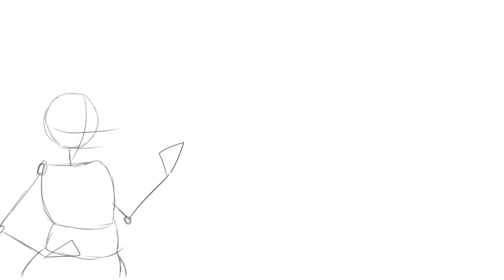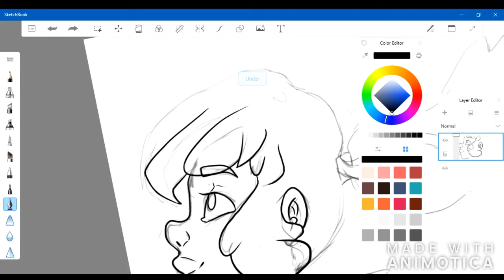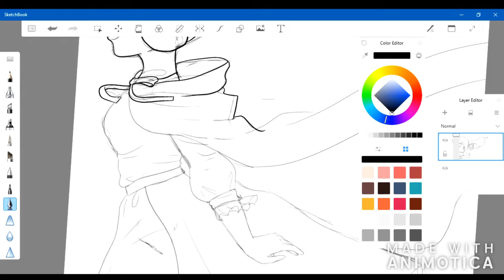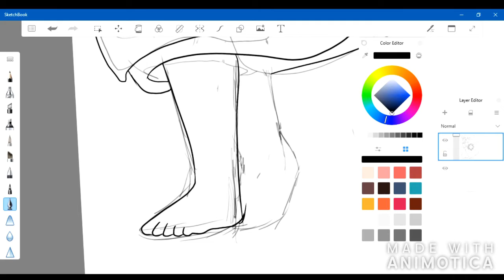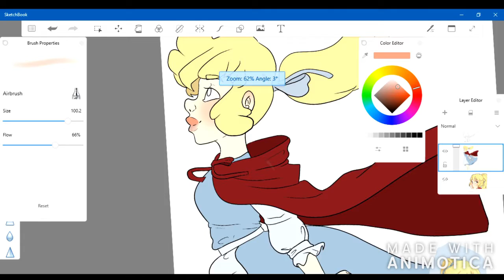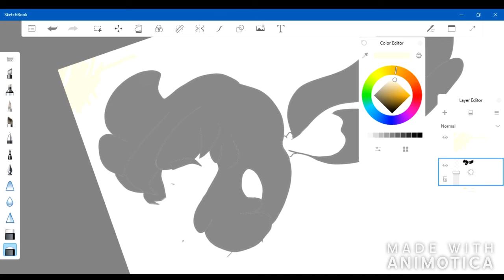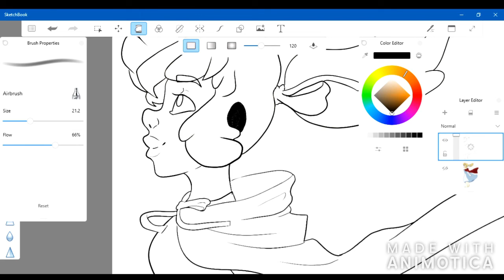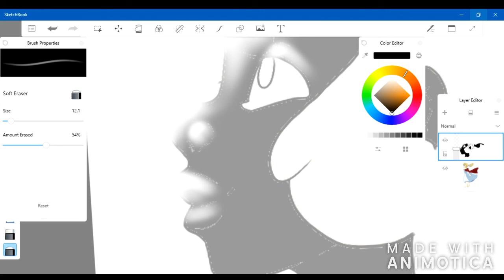~ArtTrade w/ AshlynnDraws!!!~ [SPEEDPAINT] (read desc)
Hi guys! Sorry for being a little late uploading lately. This was the huge project I was talking about! In a little I will link her video here!